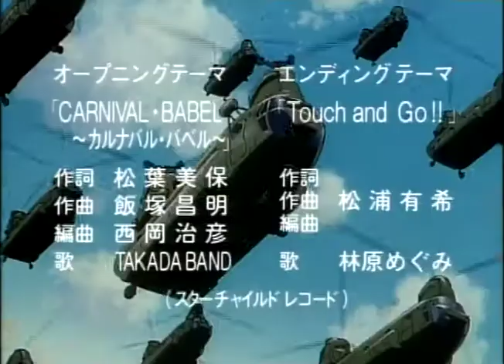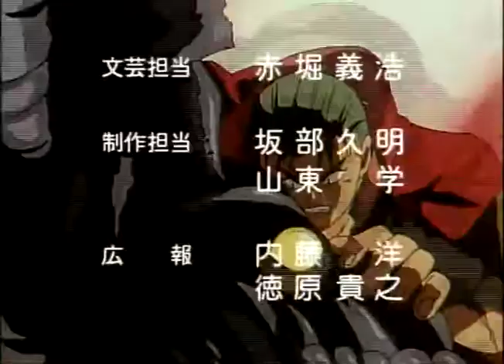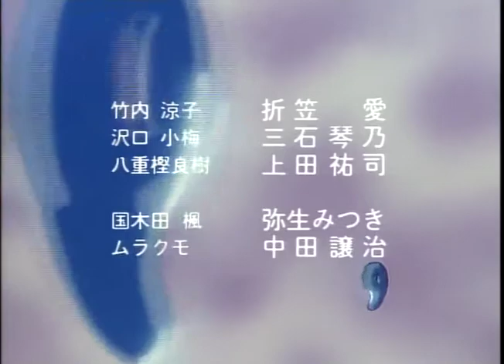Blue Seed Episode 023 VF